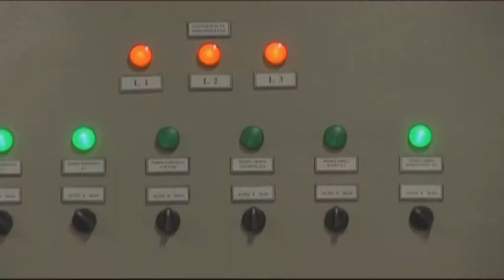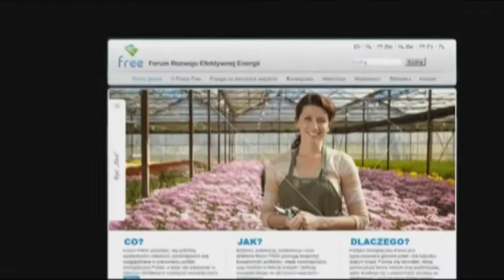Energia efektywna (4): energia po europejsku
Członkostwo w UE to nie tylko korzyści, ale i zobowiązania. Warto przypomnieć, że wstępując dom Unii zobowiązaliśmy, że nasza energia ma być czystsza.

1 maja 2004 roku w polskich mediach rozbrzmiała „Oda do radości" -- czyli hymn Unii Europejskiej. Wówczas, wraz z innymi 10 krajami, dołączyliśmy do Europy, aby żyło nam się lepiej. Dla Polski był to krok w stronę nowoczesności. Podpisując dokument przyjęliśmy też wiele zobowiązań, także tych ekologicznych.

Józef Neterowicz (Związek Powiatów Polskich), ekspert d.s. energii odnawialnej przypomina, że dyrektywa „3 x 20" zakłada podniesienie o 20 % efektywności polskich systemów energetycznych, o 20 % zmniejszenie emisji CO2 i osiagnięcie.15 % udziału energii odnawialnej w energii pierwotnej.

Które źródła energii zaliczamy do odnawialnych?
- Paliwa odnawialne to biogaz, biomasa, energia słoneczna, energia fal, wody. To wszystko, proszę państwa, to są polskie paliwa, węgiel nie jest jedynym polskim paliwem -- podkreśla Józef Neterowicz.

Problemem terenów pozamiejskich jest nadal duża emisja CO2, związane jest to z korzystaniem z tradycyjnych źródeł energii. Żeby wypełniać zobowiązania względem UE, państwo musi wspierać i edukować nasze społeczeństwo.

- To jest szansa dla polskiego rolnictwa, jeżeli mówimy o energii odnawialnej, szczególnie o biogazowniach itd. -- stwierdza Janusz Steinhoff, minister gospodarki rządzie Jerzego Buzka. -- Procentowy udział tej energii jest wymuszany naszymi zobowiązaniami i nie podlega normalnej ekonomii, czyli konkurencji.

Między innymi dlatego powstaje biała księga „Potrzeby i braki energetyczne społeczności wiejskich i podmiejskich", która ma zaprezentować założenia, wyniki badań oraz komentarze ekspertów.

- Ma nas pobudzić do myślenia, do używania ekologicznych, dobrych źródeł energii. -- mówi Kamil Dolata, kierownik d.s. rozwoju rynku w Gaspol S.A. -- Gaspol jest firmą, która prowadzi szereg programów mających na celu pobudzenie świadomości ekologicznej społeczeństwa. Dziś jest to program FREE, czyli Forum Rozwoju Efektywnej Energii, program, który ma pobudzić świadomość na terenach pozamiejskich, tak aby ich mieszkańcy używali ekologicznych źródeł energii, chociażby ekologicznego gazu płynnego.

Forum Rozwoju Efektywnej Energii -- to inicjatywa ponadeuropejska, której celem jest zbieranie głosu wszystkich, którzy są przekonani, że potrzeby energetyczne terenów wiejskich i podmiejskich są kwestią istotną dla naszego kraju. Jej zadaniem na poziomie Polski jest także zwiększanie świadomości polityków, władz wykonawczych oraz mediów w kwestii potrzeb i braków energetycznych na obszarach wiejskich.